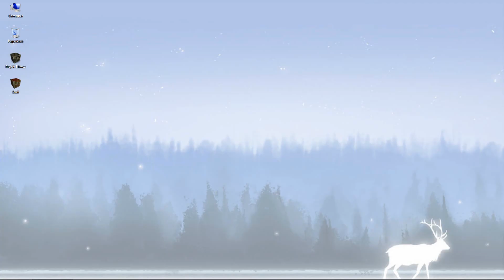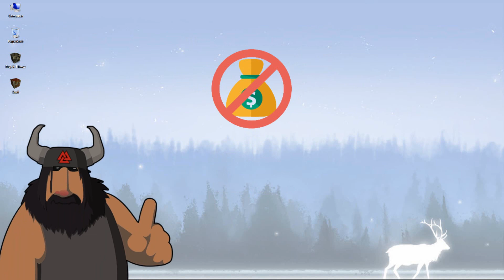[7 Days to Die] Strom: Erzeugung u. Lagerung - Gameplay Tutorial - deutsch/german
EihwazGeht?! In diesem 7DaysToDie Tutorial schauen wir uns wie man Strom erzeugt und lagert (Generator Bank, Solar Bank, Battery Bank).

Verlosung:
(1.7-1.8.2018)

*Es haben sich kleine Fehler eingeschlichen, sry*